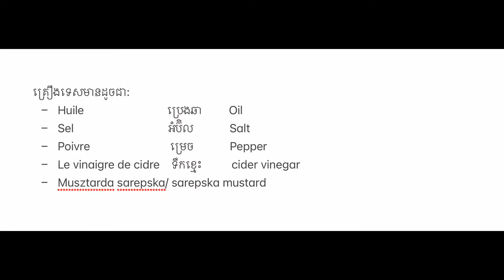Tomato salad / ញ៉ាំប៉េងប៉ោះបារាំងតាមវិធីងាយៗ និងមានរស់ជាតិឆ្ងាញ់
Les tomates en salade